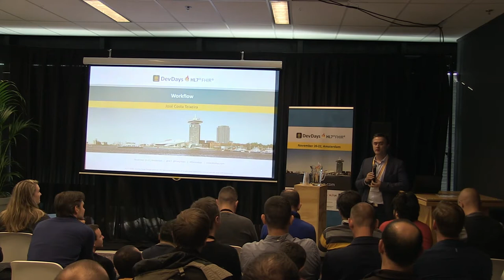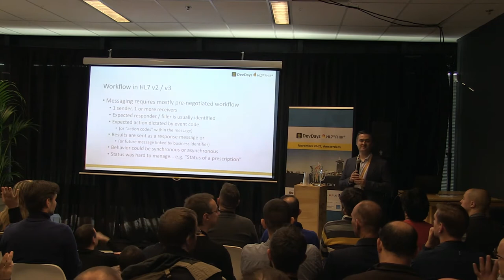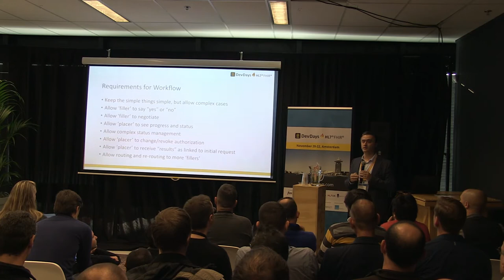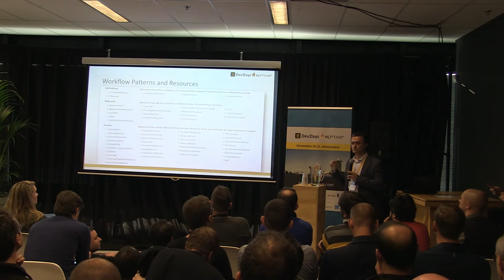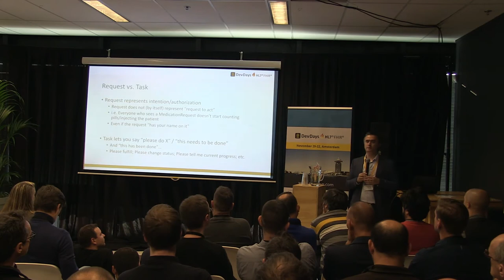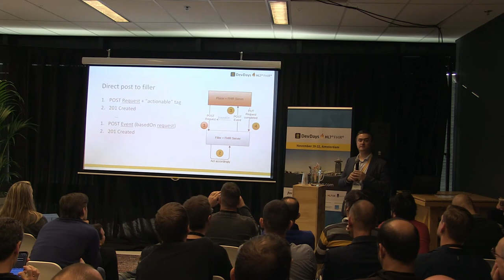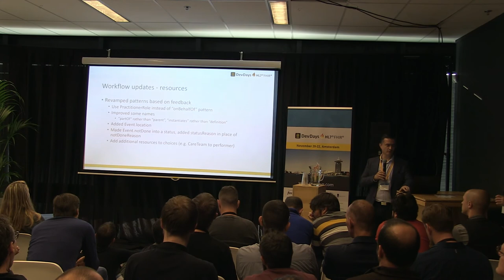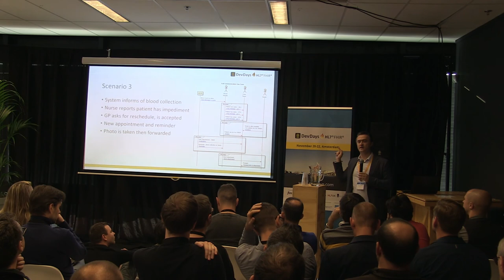José Costa Teixeira - FHIR Workflow | DevDays 2019 Amsterdam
FHIR includes a transversal workflow mechanism that supports the range of workflow behaviours one can expect in implementations: from simple workflows (like simple lab order and fulfillment) to complex plans (like treatment plans involving care teams), including workflow deviations and other events.
This tutorial describes:
1. The workflow patterns and resources
2. The workflow communication patterns (ad-hoc and managed workflows)
3. How to use the workflow resources like requests, events and tasks
4. How to document workflow specifications and examples using FHIR resources
5. An example from a practical implementation

At the end of this tutorial, participants are expected to
. Understand the FHIR resources for describing and managing workflows
. Know what resources to use in their implementations
. Know how to define and document workflows and examples using FHIR resources